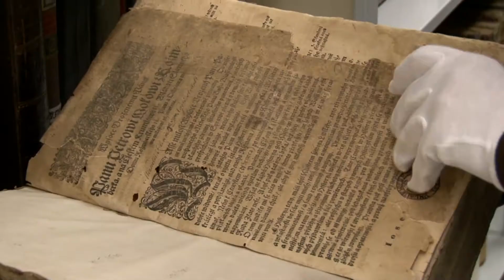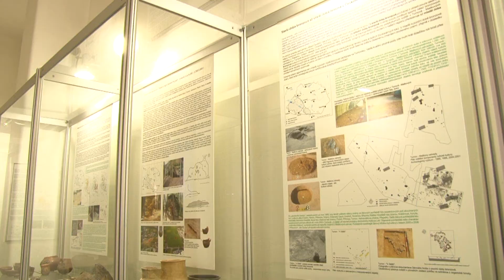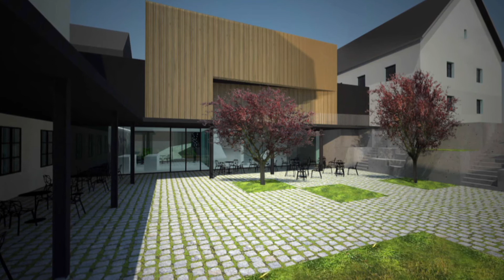JAK ŽIJE: Muzeum Českého ráje v Turnově